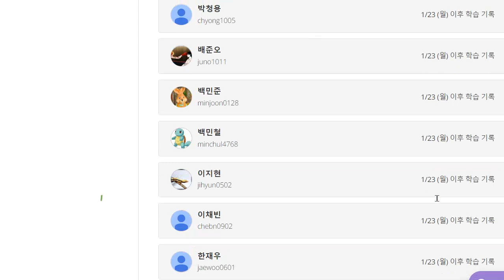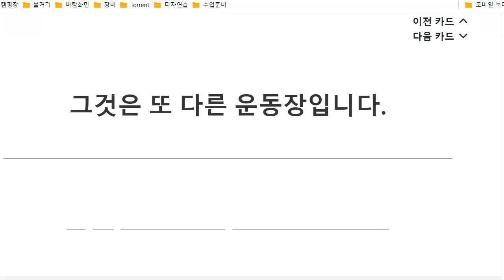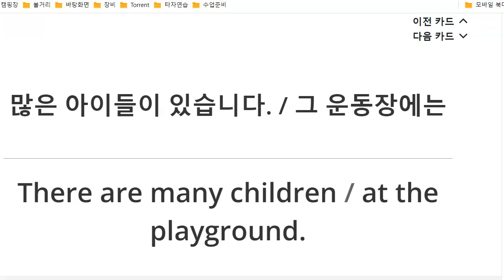이지현 2023 01 31 초등 기초 보카와 문장 성취도 90